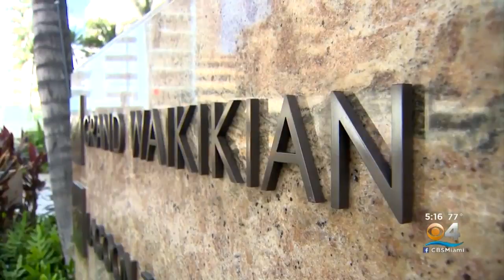Another 99 People Aboard Quarantined Cruise Ship Infected With Coronavirus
CBS4's Nancy Chen reports more than 300 Americans taken off the Diamond Princess have arrived back on U.S. soil.